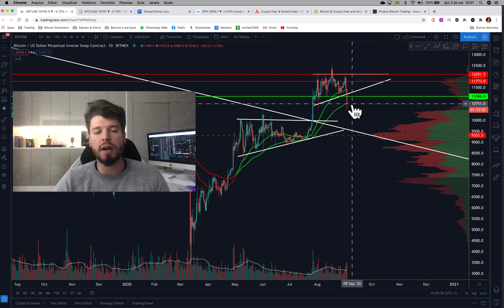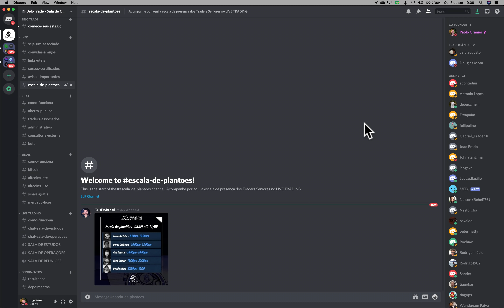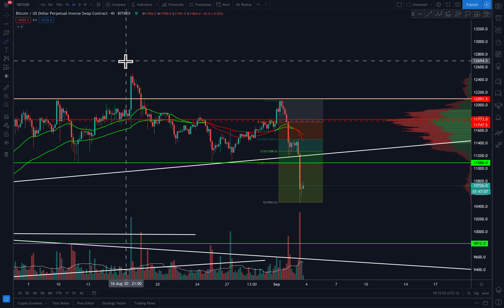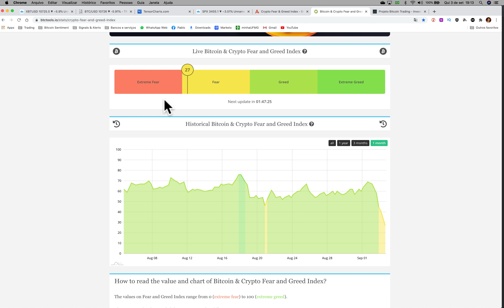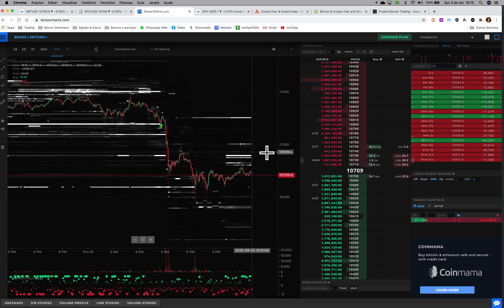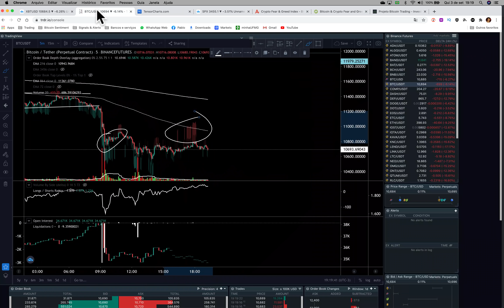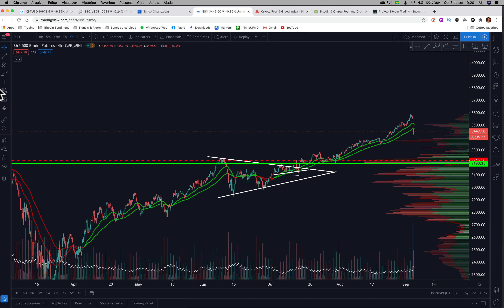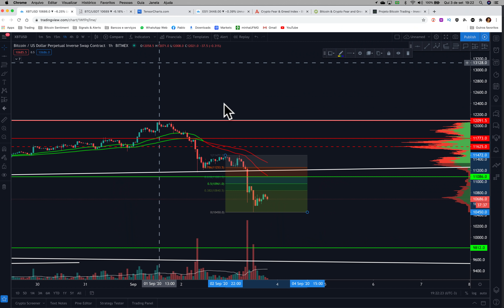BITCOIN CONTINUA A QUEDA + O QUE AS BALEIAS FAZEM? - Análise Técnica/Sentimento BTC 03/09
Nosso projeto é formado por três etapas:

A primeira etapa é o curso e você fará na plataforma da HotMart, quantas vezes forem necessárias, sem obrigação de terminar em determinado tempo. São mais de 200 aulas e mais de 25 HORAS de conteúdo que irão te transformar em um especialista do criptomercado.

A segunda etapa é o grupo de mentoria pelo Telegram onde vc vai tirar as dúvidas na medida em que vai concluindo as aulas. Acontece simultaneamente com a primeira etapa.

A terceira etapa é o seu estágio na plataforma de Streaming no LIVE TRADING da Sala de Operações da BeloTrade. Onde vamos operar juntos e cujo objetivo é fundamentar os sinais reais de mercado como oportunidades de rentabilização.

O mercado dos criptoativos é fascinante, mas extremamente manipulado, onde devemos aprender a operar com a cabeça das Instituições, as famosas “baleias”. Dominá-lo, fará de você um profissional superior nos diversos mercados.

Além da análise técnica do 0 a Trader, com a Investidor Moderno, você vai se formar um Especialista em Análise de Sentimento de Mercado; especialidade conhecida por poucos Traders Seniores no mundo e que faz toda a diferença ao operar o criptomercado.